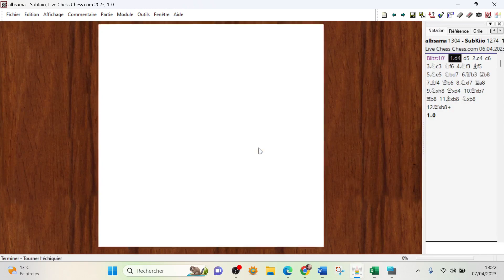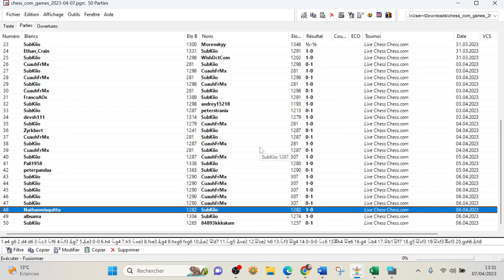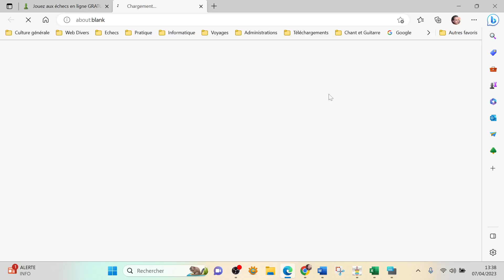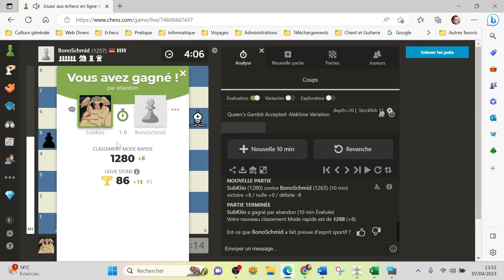2023 04 07 Thiers parties Ethan